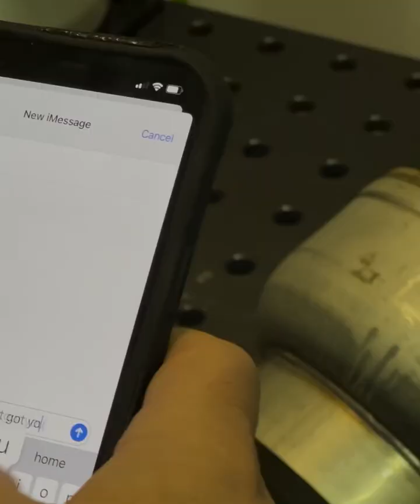Robotic Welding: Refusing to Deliver Parts Late | DeAngelo Marine & Hirebotics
So quality is everything, but what if you can't find welders?
Justin Montez experienced this but refused to deliver parts late. 🚫

Here is how he got his business back on track.

Justin's backlog was growing and within weeks of partnering with
Hirebotics, there was a surprise step function in his delivery schedule.

Are you ready to see what brought Justin a 10x productivity boost? 🎯
Dive deeper into this success story.

❗Bonus: Discover this self-reported 'recession-proof' industry.❗

Wondering if Cobot Welder can weld your parts easily?